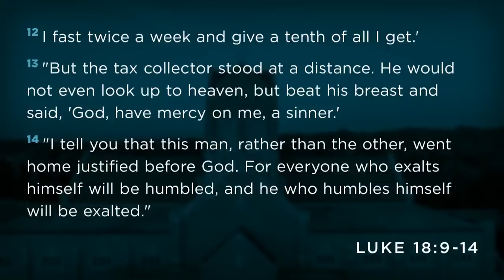To Be Or Not To Be - FULL SERMON - Jeff Falkowski